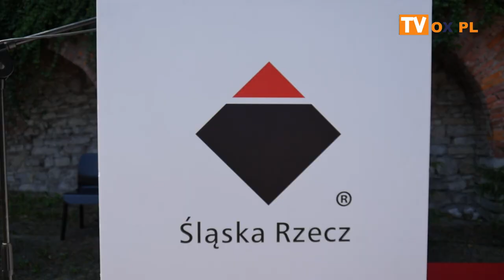Cieszyn 03.06.2022 Gala wręczania nagród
W piątek (03.06) na Wzgórzu Zamkowym w Cieszynie odbyła się uroczysta gala wręczania nagród 17. Edycji Konkursu Śląska Rzecz 2021,

Śląska Rzecz w kategorii produkt
Kostka brukowa Vjetra®
producent: Bruk Sp. z o. o., Czyżowice
projekt: Agnieszka Krasowska (Bruk Sp. z o.o.)
Śląska Rzecz w kategorii grafika użytkowa
System Informacji Miejskiej W Rybniku
wdrożenie: Miasto Rybnik
projekt: Marcin Wolny, Julian Wierzchowski (Studio Otwarte), Kamil Styga (Urząd Miasta Rybnik), Paulina Duźniak
Śląska Rzecz w kategorii usługa
Transport na żądanie jako uzupełnienie komunikacji publicznej
wdrożenie: Blees sp. z o.o., Gliwice
projekt: Małgorzata Burkacka, Marcin Wójcik, Tomasz Szafranalias-Szafrański (Blees sp. z o.o.)
Śląska Rzecz w kategorii wystawiennictwo
Wszystkie arrasy króla. Powroty 2021–1961–1921
producent: Zamek Królewski na Wawelu – Państwowe Zbiory Sztuki, Kraków
projekt: aranżacja: Natalia Jakóbiec, Marcin Krater, Katarzyna Pełka- Bura, Marta Żmija-Wojciuch, Oliwia Michniewska, Anna Dudziak, Karolina Wiśniewska, Marta Milej, Magdalena Szklarczyk-Kominko, Anna Kaleta (Wzorro Design S.C.); kuratorzy i autorzy: Magdalena Ozga, Magdalena Piwocka, Jerzy Holc; koordynacja: Kama Guzik, Joanna Kazubowska
wyróżnienie Marszałka Województwa Śląskiego
Zdalny tłumacz
producent: Niuans s.c. Małgorzata Malcharczik-Dziura Franciszek Malcharczik, Gliwice
projekt: Natalia Kacprzyk, Łukasz Szczęsny, Jakub August (TENKA sc)
wyróżnienie Stowarzyszenia Twórców Grafiki Użytkowej (STGU)
System Informacji Miejskiej dla Katowic, tablice numeryczne i ulicowe
wdrożenie: Urząd Miasta Katowice, Miejski Zarząd Ulic i Mostów w Katowicach
projekt: zespół Akademii Sztuk Pięknych w Katowicach reprezentowany przez główne projektantki: Agnieszkę Nawrocką i Zofię Oslislo-Piekarską;
przygotowanie wykonawcze: Linia s.c., Wrocław
produkcja: UTAL Sp. z o. o., Poznań-Gruszczyn
wyróżnienie jury konkursu
Hearts Pub: Play & Drink
wdrożenie: Hearts Pub, Gliwice
projekt: Michał Markiewicz, Kasia Olejarczyk, Kamila Figura, Sebastian Wojdakowski, Justyna Niwińska (Michał Markiewicz Studio)